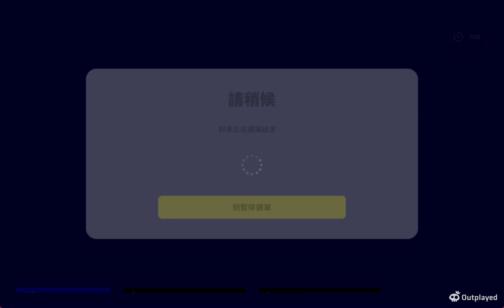eFootball Rank Playing as Japan EP 46 //JUST KEEP PRESSING......